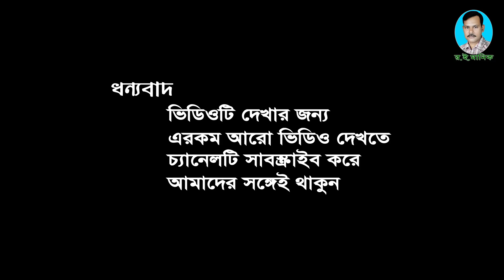আজ মেহমানদের জন্য ছাগল কিনলাম, ভিডিওটি দেখুন মজা পাবেন। Goat Market Bangladesh R.I.Manik Chitrapuri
আজ মেহমানদের জন্য ছাগল কিনলাম, দেখুন ভিডিওটি মজা পাবেন।
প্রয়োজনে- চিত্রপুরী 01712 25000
১৭/১১/২০২১ বুধবার